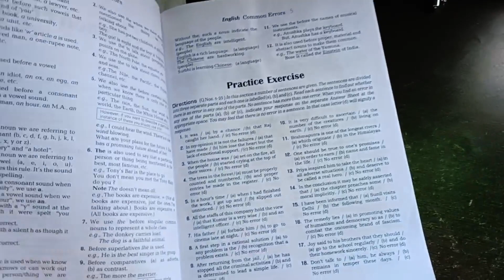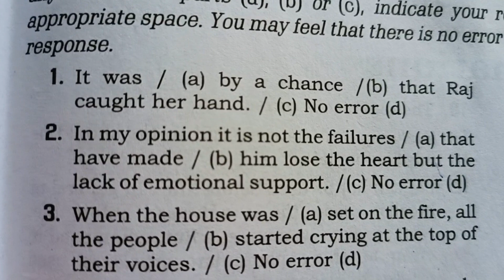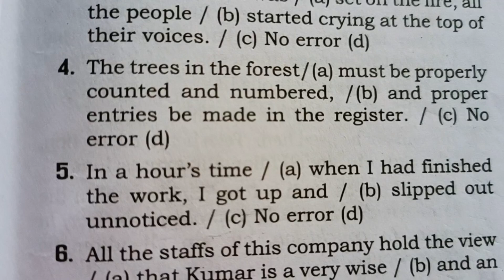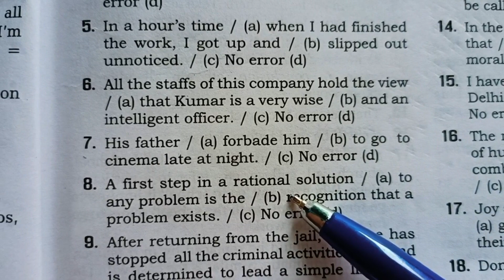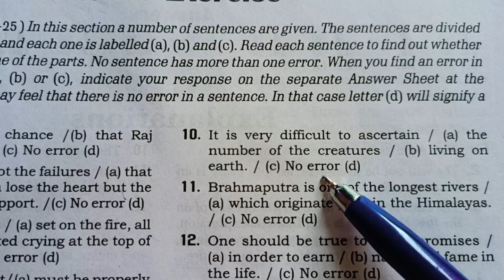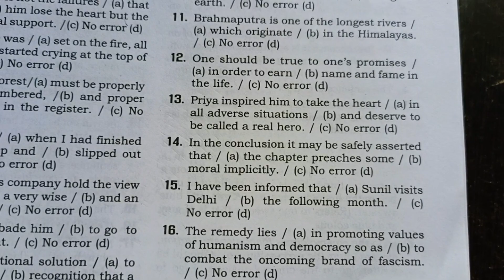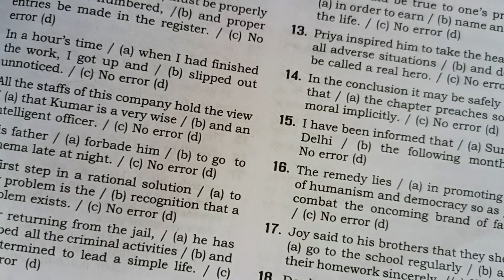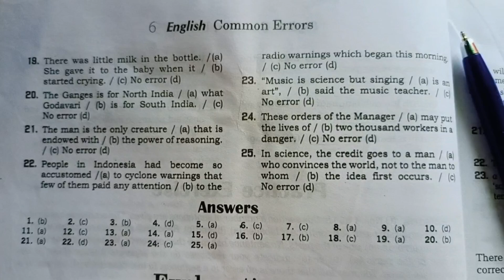आज से मैने के व्ही एस (KVS) Exam की तयारी शुरू करदी है. क्या आपने भी शुरू कर दी? My first vlog kvs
दोस्तो मे आपको प्रॉमिस करता हु कि कुछ दिनो मे आप अगर मेरे साथ पढाई करोगे तो आप भी kvs एक्झाम पास कही लोगे.
इसीसाम की प्रेपरेशन करना आपके लिये बहुत इम्पॉर्टंट है और आपके पास सुनहरा मुका है जो जॉब पे लगा सकती है.

support kardijiye 🙏☺️🙏☺️☺️